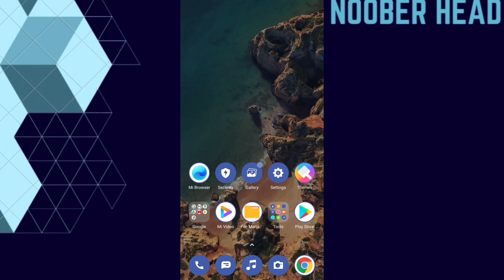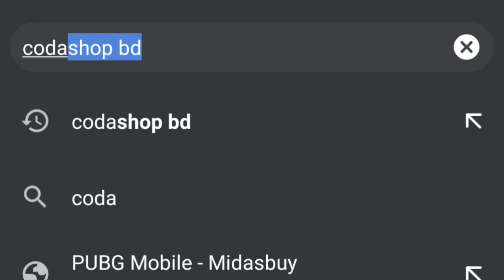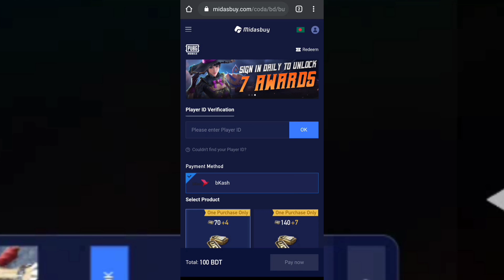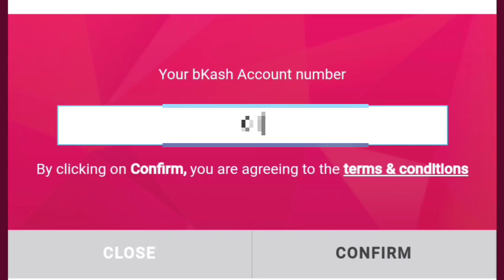Uc কিনুন বিকাশ দিয়ে / how to buy uc by bkash / how to buy diamond by bkash / noober head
aboout me:

name : shahed mahbub munna
facebook: shahed mahbub munna
occupation: student [mbbs 4th year]
institutuion : Khulna City Medical College
on my channel i upload what ever comes to my mind.

but mainly i love tech, pubg,gaming , phones